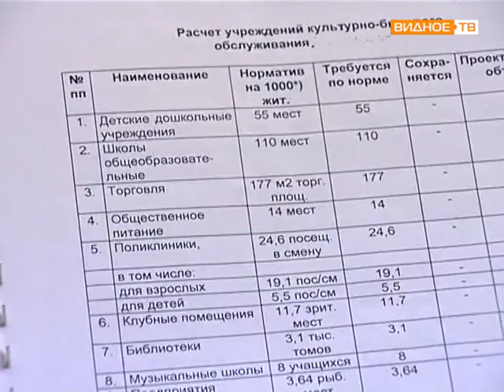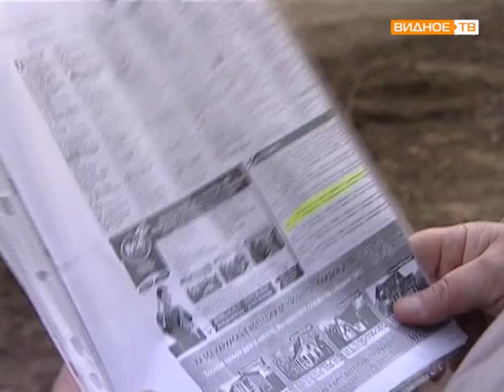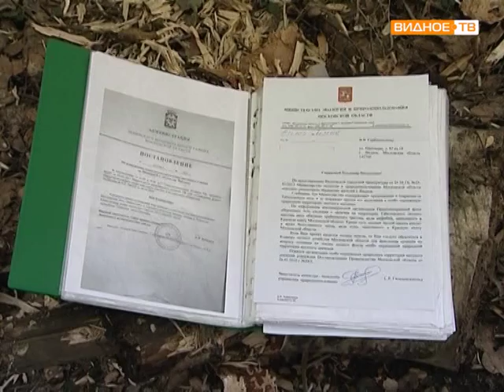Проблемы жителей СНТ «Солнышко»